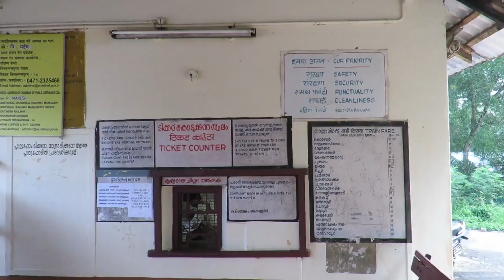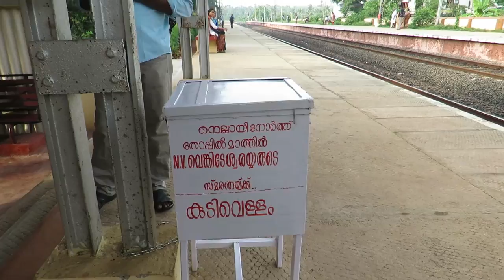BABY MANJALY OUSEPH MORNING WALK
ലോക്കൽ സഞ്ചാരം